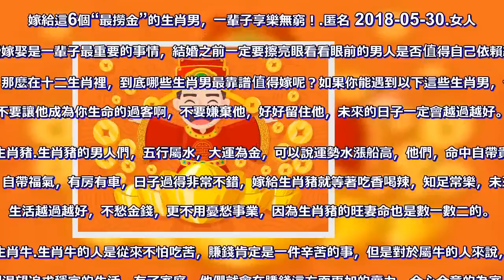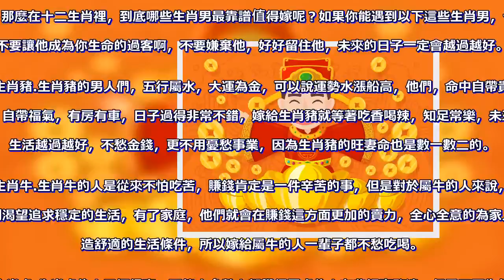嫁給這6個“最撈金”的生肖男，一輩子享樂無窮！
女人結婚嫁娶是一輩子最重要的事情，結婚之前一定要擦亮眼看看眼前的男人是否值得自己依賴終生，那麼在十二生肖裡，到底哪些生肖男最靠譜值得嫁呢？如果你能遇到以下這些生肖男，一定不要讓他成為你生命的過客啊，不要嫌棄他，好好留住他，未來的日子一定會越過越好。
生肖豬

生肖豬的男人們，五行屬水，大運為金，可以說運勢水漲船高，他們，命中自帶貴氣，自帶福氣，有房有車，日子過得非常不錯，嫁給生肖豬就等著吃香喝辣，知足常樂，未來的生活越過越好，不愁金錢，更不用憂愁事業，因為生肖豬的旺妻命也是數一數二的。
生肖牛
生肖牛的人是從來不怕吃苦，賺錢肯定是一件辛苦的事，但是對於屬牛的人來說，他們渴望追求穩定的生活，有了家庭，他們就會在賺錢這方面更加的賣力，全心全意的為家人打造舒適的生活條件，所以嫁給屬牛的人一輩子都不愁吃喝。
生肖虎
生肖虎的人目標很高，可能大多數人都覺得屬虎的人有些好高騖遠，但是正因為他們定的目標高，問問就能夠賺到錢，他們敢想敢幹，他們積極樂觀，能夠把握住機會，可以說，屬虎的人胃口很大，對於賺錢的事情，他們作出的決定很果斷，有能力賺到錢，也有魄力，幹出一番事業來。

生肖馬
生肖馬的男人做事比較踏實，性格溫和，很少與人發脾氣，這個生肖的男人最能得到上司的認可，因為他們做事情最細緻認真，到中年開始，運勢一飛沖天，財運不斷，女人嫁給這種男人，註定一輩子吃穿不愁，享樂無窮。
生肖兔
生肖兔的男人做事情靠譜認真，一旦認定的事情都會無比堅持的走下去，這個生肖的男人賺錢能力一流，還具有非凡的能力，雖然年少的時候很少機遇，也沒有大的成就也進步，但是到中年，財源滾滾，一生好命，女人嫁給他們坐等享福。
生肖龍
生肖龍的男人天生自帶王者氣質，做事情雷厲風行，最有自己的主見，不管進入哪個領域打拼，都能有一番不錯的成就，女人嫁給他們註定一生享樂，福氣滿滿，開心幸福到老。